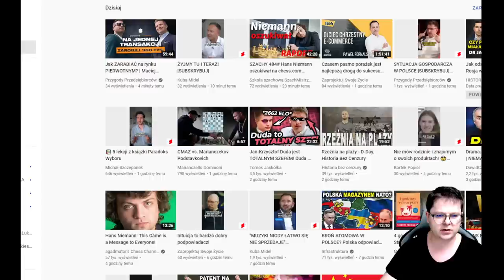Hans Niemann WYGRYWA! | Mistrzostwa USA w szachy 2022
00:00 Wstęp
01:14 Kontrola
02:03 Analiza

Wsparcie kanału:
Dziękuję :)